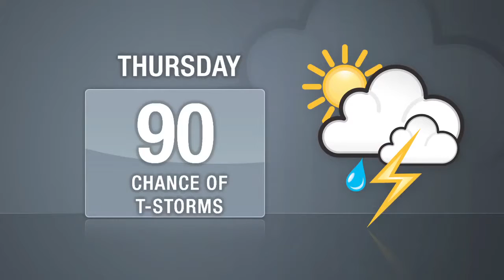DNAinfo Manhattan News Update July 29, 2010